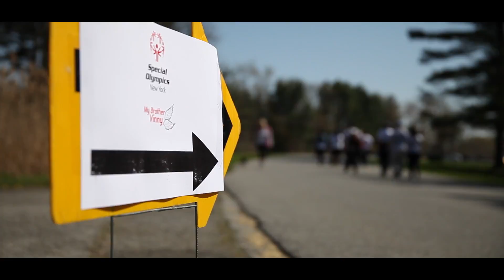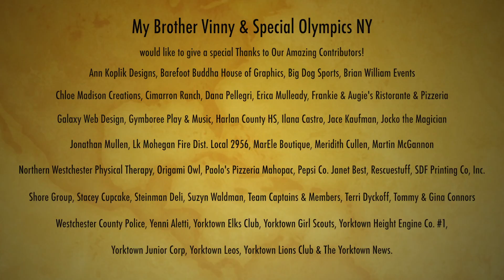"My Brother Vinny" Vincent Miritello Special Olympics Miles For Medals Walk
Vincent Miritello Special Olympics NY Mies for Medals walk. A 2 mile walk to benefit Special Olympics of NY in memory of Vincent Miritello. 4/28/13 FDR Park Yorktown Hgts, NY